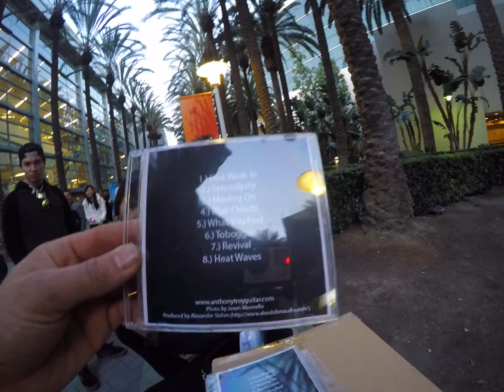NAMM SHOW 2016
Our trip to NAMM was a success. We performed live at the Gibson booth! It was such an awesome experience! We got a lot of business taken care of in a short amount of time. We look forward to doing it again next year!